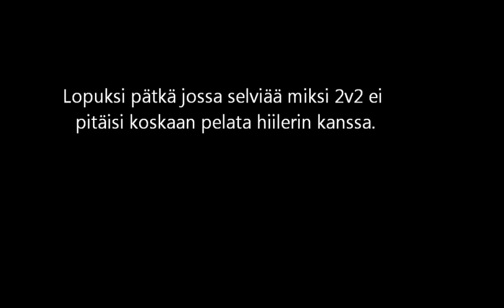PvP Video 3